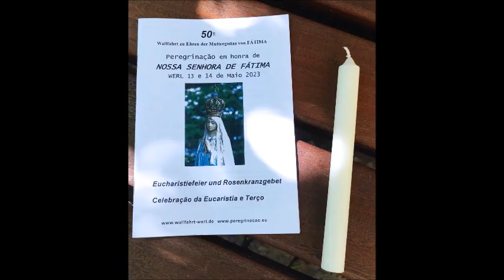1092 - Procissão em Honra de N.Snra. de Fátima em Werl - Alemanha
Realizou-se a 50. Peregrinação a Werl - Alemanha.
Em Honra a Nossa Senhora de Fátima, entre 13 e 14 de maio de 2023 .